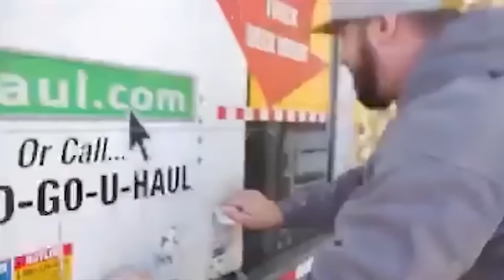20 กับดักจัดการหัวขโมย!! (สะใจจริงๆ)